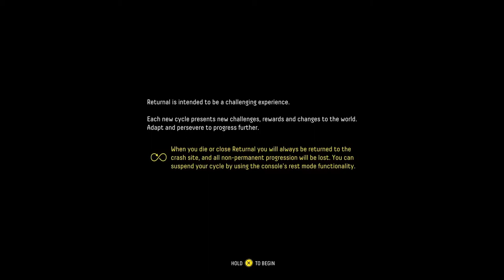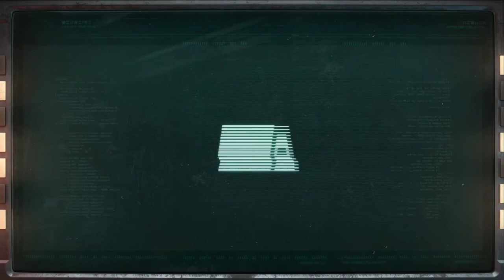RETURNAL PS5 Walkthrough Gameplay Part 1 (PlayStation 5)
PS5 Returnal Walkthrough Gameplay Part 1 includes a PlayStation 5 Review, Intro and Campaign Main Mission 1 of the Returnal Single Player Story Campaign for PlayStation 5 and PS5. This Returnal Story Campaign Walkthrough will include the Full Game for Sony PlayStation 5.

Returnal is a third-person shooter roguelike psychological horror video game developed by Housemarque and published by Sony Interactive Entertainment. The game is available for the PlayStation 5 on April 30, 2021.

Returnal is a third-person shooter video game featuring roguelike elements and covering the psychological horror genre. Set in a futuristic science fiction setting, the player controls Selene (Anne Beyer), a space pilot, equipped with a suit and armed with high-tech weapons, who is stranded on the alien planet Atropos, and stuck in a time loop. Selene is resurrected, following a pattern of traversing across foreign environments and combating extraterrestrial entities with growing visions in an ever changing world.

In Returnal, the players take on the role of Selene, a deep space scout working for ASTRA. While on a mission, she defies orders so she can track down a mysterious signal codenamed "White Shadow." Following this signal causes her to crash-land on a planet called Atropos.